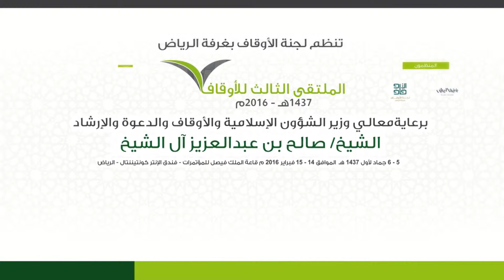Alkhairiyah Test01 Audio fix